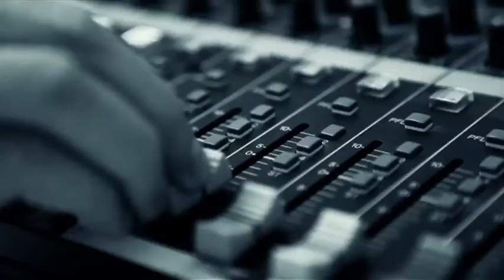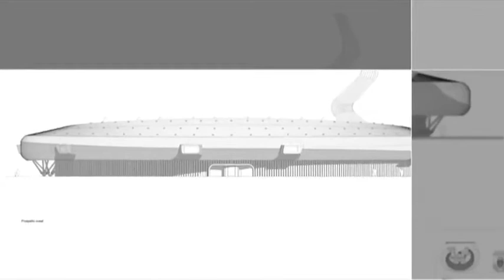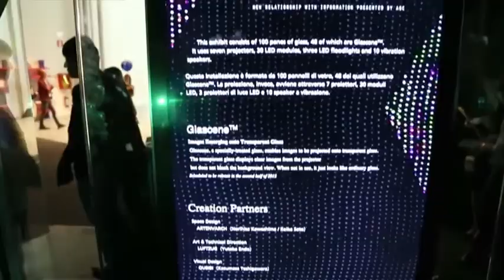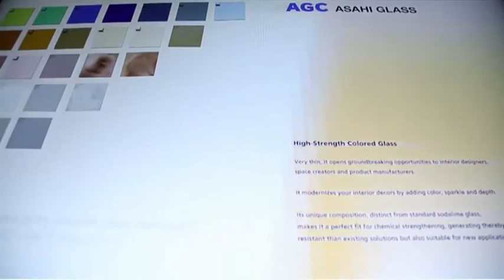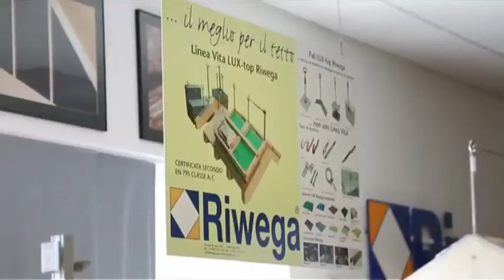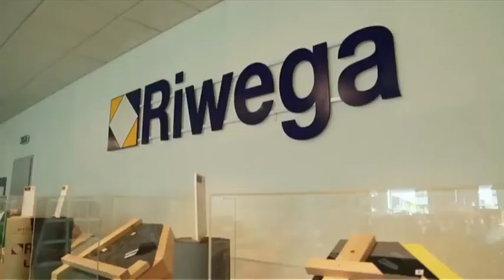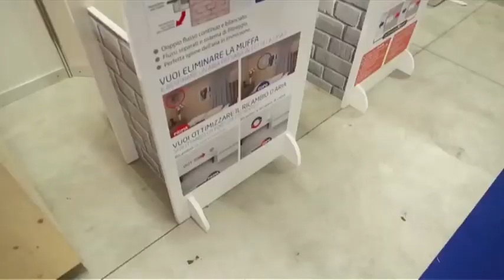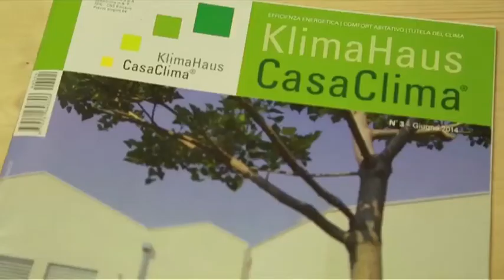Made in Italy - L'architettura della Luce Naturale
Al Museo Pecci di Prato, i cui lavori di ristrutturazione sono in corso, l'architettura della luce naturale brilla per tecnologia e applicazione architettonica. L'Architetto Maurice Nio di Rotterdam, insieme all'Architetto della Luce Bernardo d'Ippolito, ci raccontano l'avventura di un museo di nuova concezione, illuminato con la luce naturale grazie a Solatube, un prodotto speciale distribuito in Italia da Infinity Motion